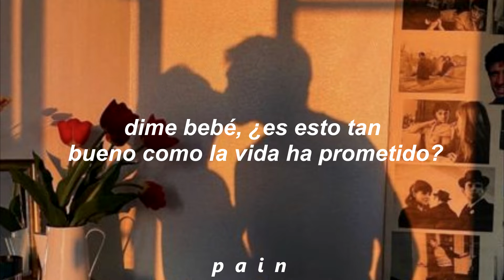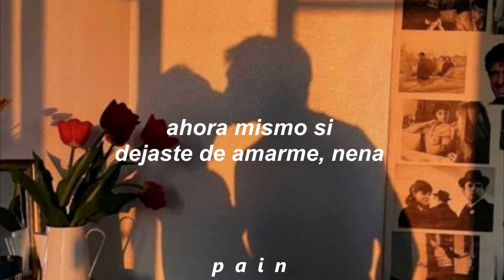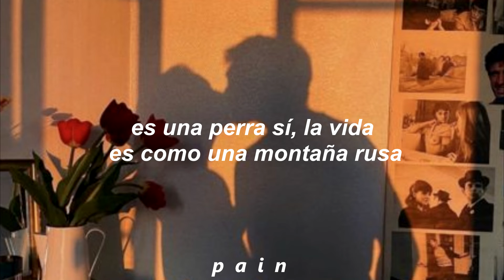Bon Jovi • Lie To Me // traducido español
Artista: Bon Jovi
Canción: Lie To Me
Álbum: These Days
Fecha de lanzamiento: 1995

🌎🌍🌏Lyrics🌎🌍🌏

[Verse 1]
Rumour has it that your daddy's coming down
He's gonna pay the rent
Tell me baby, is this as good as life is gonna get
It feels like there's a stranger who's standing in these shoes
But I know I can't lose me, cause then I'd be losing you

I know I promised baby
I would be the one to make our dreams come true
I ain't too proud of all the struggles
And the hard times we've been through
When this cold world comes between us
Please tell me you'll be brave
Because I can realize the danger when forgiveness fades away

[Chorus]
If you don't love me - lie to me
Because baby you're the one thing I'll believe
Let it all fall down around us, if that's what's meant to be
Right now if you don't love me baby - lie to me

[Verse 2]
Pour another cup of coffee
Babe i got something to say to you (I don't wanna die no more)
I ain't got the winning ticket
Not the one that's gonna pull us through (I don't wanna die no more)
No one said that it'd be easy
Let your old man take you home
But know that if you walk out on me that darling
I'd be gone

[Chorus]
Right now if you can't love me baby - lie to me
Baby, I can take it

[Bridge]
It's a bitch, yeah life's a roller coaster ride
The ups and downs will make you scream sometimes
It's hard believing that the thrill is gone
But we got to go around again, so let's hold on

[Outro]
Let it all fall down around us
If that's what's meant to be
Go on, lie to me
Come on lie to me

Tell me everything's gonna be alright
Come on, get me through the night

This video does not seek to offend anyone, in addition to respecting copyright at all times, it is also not intended to earn any monetization (money) for it.